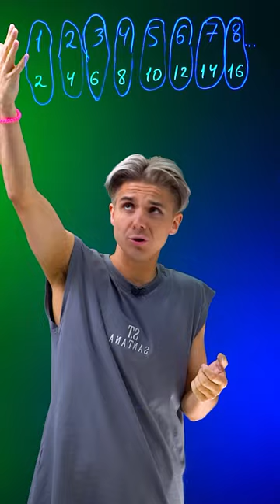ПАРАДОКС 😉 егэ математика профильныйегэ shorts огэ